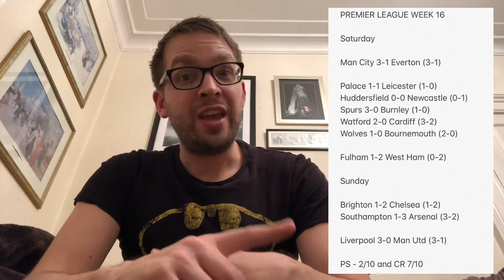Premier league predictions & acca’s for week 17 and 18 - MERRY CHRISTMAS TO YOU ALL 😍 🎄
PREMIER LEAGUE WEEK 17

Friday

Wolves 1-2 Liverpool

Saturday

Arsenal 2-0 Burnley

Bournemouth 1-1 Brighton
Chelsea 3-0 Leicester
Huddersfield 1-0 Southampton
Man City 4-0 Palace
Newcastle 2-0 Fulham
West Ham 2-1 Watford

Cardiff 0-1 Man Utd

Sunday

Everton 1-2 Spurs

7 fold accumulator

Chelsea (v Leicester)
Man City (v Palace)
Nottingham Forest (v QPR)
Derby (v Bristol City)
Shrewsbury (v Coventry)
Wycombe (v AFC Wimbledon)
Lincoln (v Newport County)

53.58/1 x £3 = £163.74

PREMIER LEAGUE WEEK 18

Boxing Day

Fulham 2-2 Wolves

Burnley 1-1 Everton
Palace 2-0 Cardiff
Leicester 1-2 Man City
Liverpool 3-0 Newcastle
Man Utd 2-0 Huddersfield
Spurs 3-0 Bournemouth

Brighton 1-0 Arsenal

Watford 2-1 Chelsea

Thursday

Southampton 1-0 West Ham

9 fold accumulator

Liverpool (v Newcastle)
Man Utd (v Huddersfield)
Spurs (v Bournemouth)
Norwich (v Nottingham Forest)
Leeds (v Blackburn)
Barnsley (v Peterborough)
Sunderland (v Bradford)
Colchester (v Stevenage)
Harrogate Town (v Halifax)

36.79/1 x £3 = £113.40